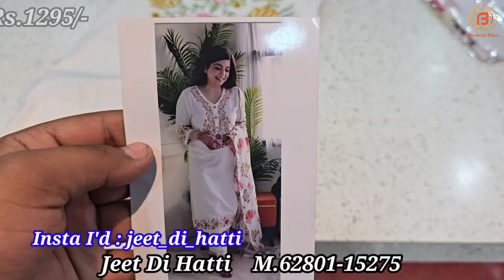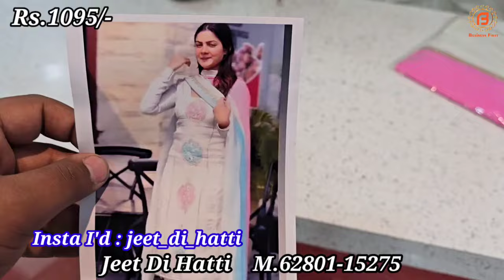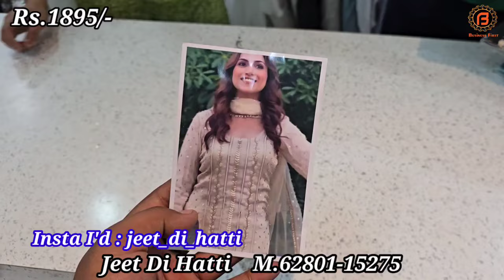Jeet Di Hatti लाऐ है बुटीक वाले डिज़ाइनर सूट की नई वैरायटी | Superb Quality & Best Price | Samrala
Address : Khanna Road, Main Road, Samrala

वीडियो बनवाने के लिये मेल कीजिए